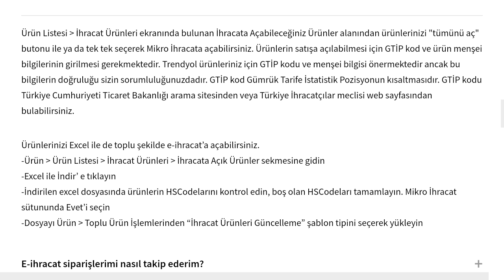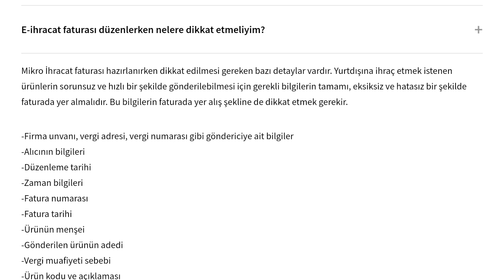Trendyol Yurtdışı Satış Nasıl Yapılır? E-İhracat Nasıl Yapılır?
Merhabalar bu videomuzda sizlerle birlikte trendyol yurtdışı satış nasıl yapılır sorusuna yanıt vermeye çalışıyoruz.İyi Seyirler Dilerim.

trendyol e ihracat nasıl yapılır
trendyol yurtdışına ürün satma
trendyol e ihracat ürün yükleme